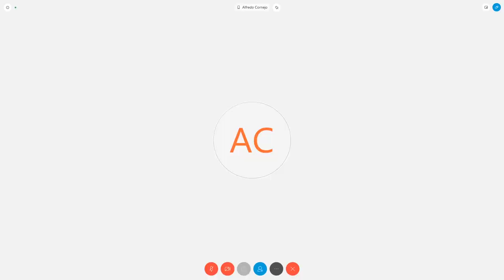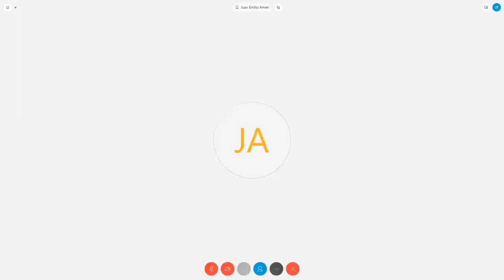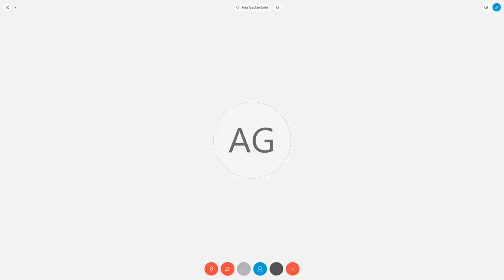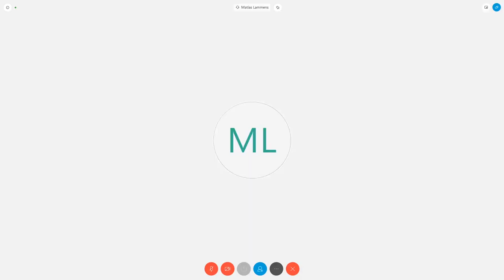VIDEOCONFERENCIA COMPLETA: H. Cámara de Diputados de la Nación - 7 de mayo de 2020